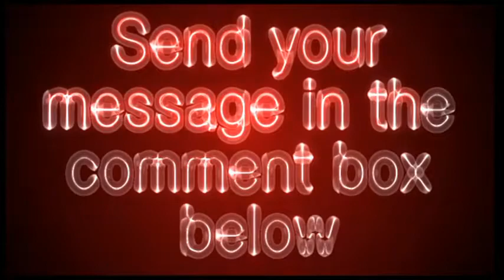pushupking.com - Push Up King Video Review - Get Your Site Reviewed For Free!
The push-up application that will challenge your stamina.
Are you serious about push-ups? Yes!
Now check this out...

    5 serious push-up routines
    3 hand positions to select.
    3 levels of intensity
    Rest timer